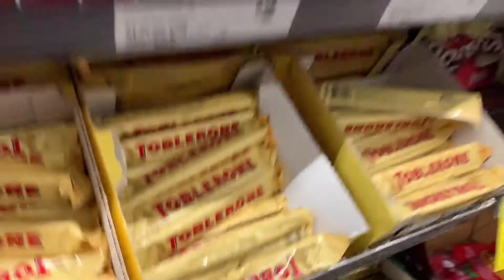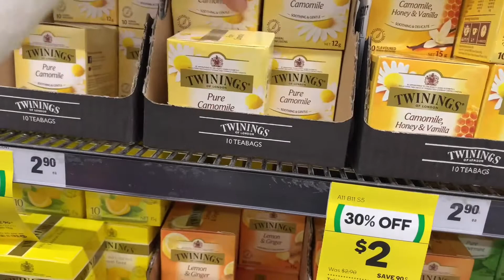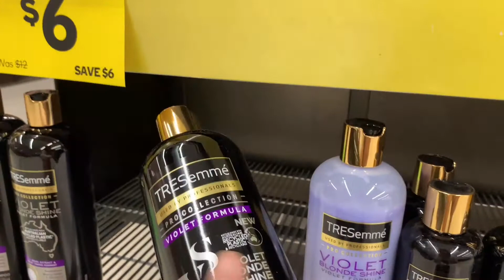GROCERY SHOPPING PARA BAON NG MGA BATA+BILI TAYO NG PINANGARAP NA LAPTOP! -Intan FamilyVlogs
Related topic, grocery shopping australia
shopping at a grocery store

ito po ang aking buhay pamilya at ang buhay namin dito sa australia! I hope you liked it!